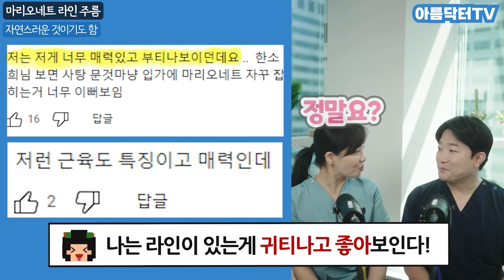수술없이 마리오네트 주름 없애는 방법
입꼬리 주름이 심해진 마리오네트라인은 많은 사람들의 고민입니다. 수술하지 않고 치료하는방법은 없을까요?

마리오네트주름
마리오네트주름치료
마리오네트주름 보톡스
마리오네트주름 필러
마리오네트주름 예방
마리오네트주름수술